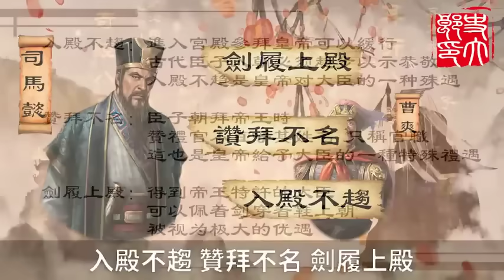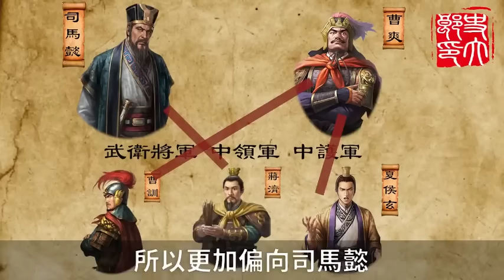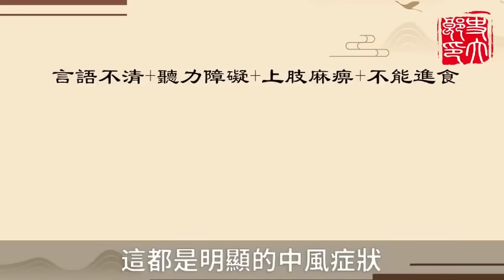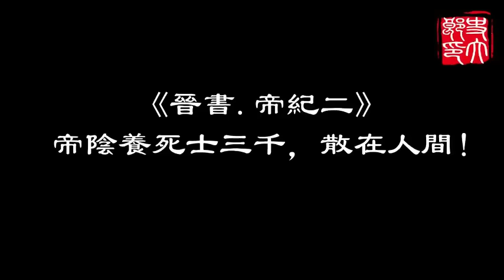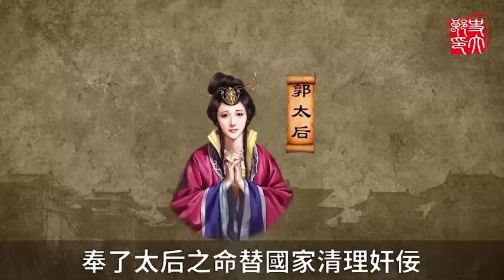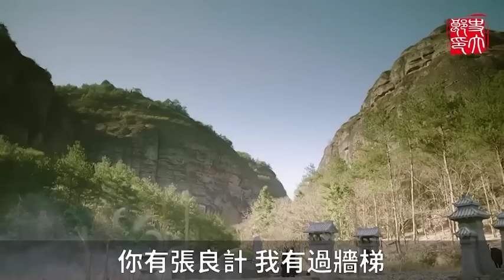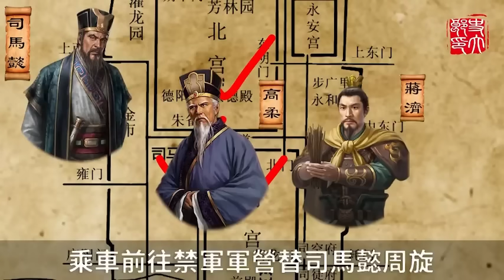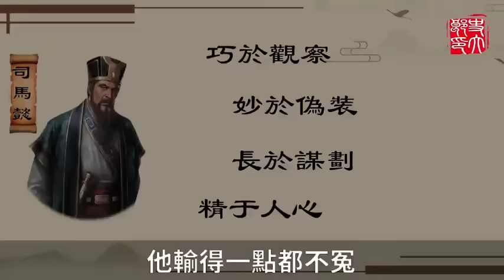史上最黑暗政變！司馬懿沒有兵權，如何一夕之間反敗為勝？一口氣帶你看懂高平陵之變！